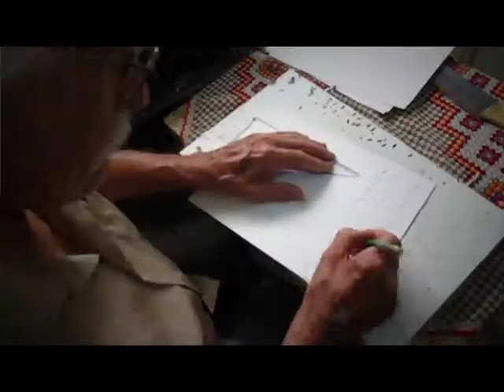The Crux of the Matter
A multiplication table board game with augmented reality.